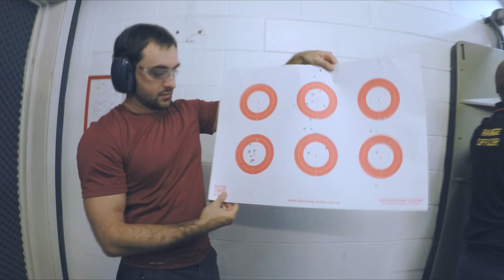Visiting Southport Indoor Pistol Club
Firing 50 rounds of 0.22 Caliber Pistol
Gold Coast, Australia
2pm, Sunday 28th April 2019